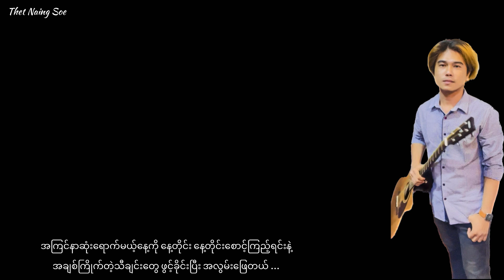အလွမ်းကဖီး | Alwann Cafe | Cover by Thet Naing Soe